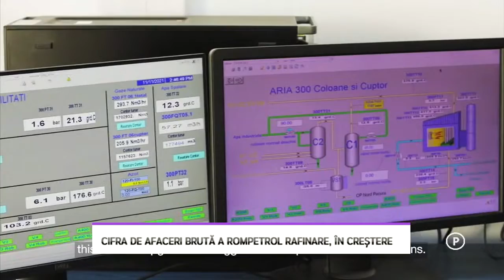Cifra de afaceri a Rompetrol Rafinarie, în creștere - LITORAL TV